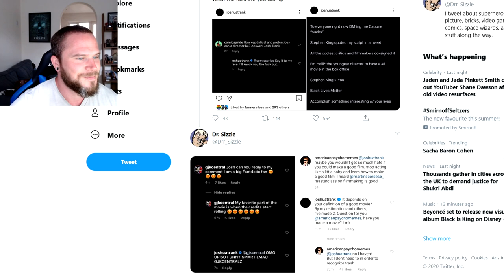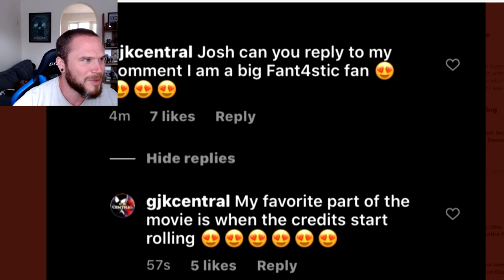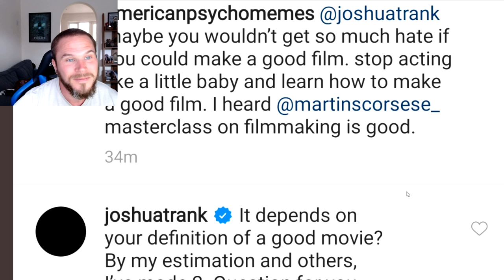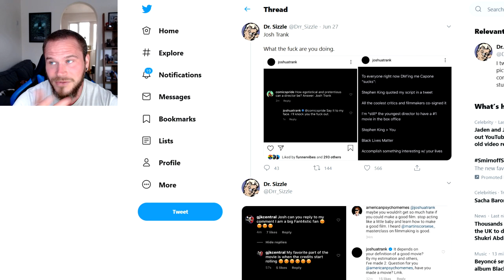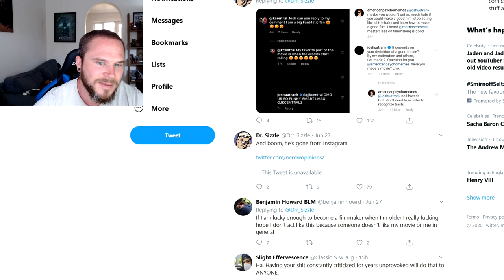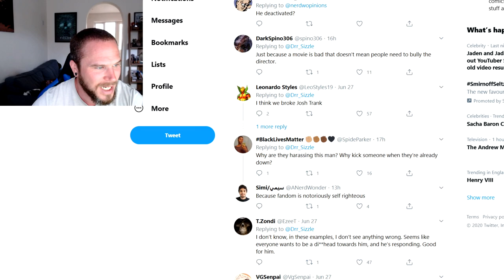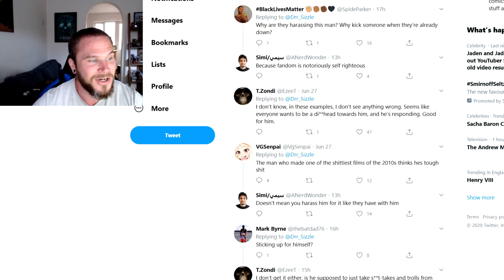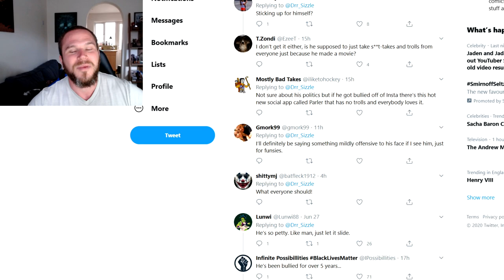Director Josh Trank Has Meltdown & Leaves Social Media